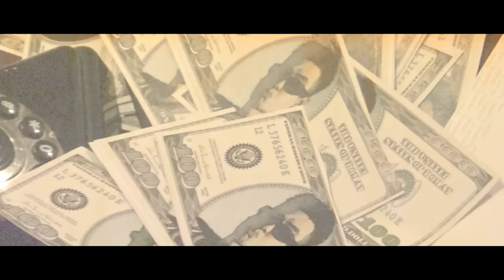MR.NOB0D1 - RPT ORIJINN x LOPE PHAM ( Official Music Video )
LAMCHOMAHIEU

MR.NOB0D1
ANHEMTAO REPRESENT

Các pha mạo hiểm trong MV được thực hiện bởi các dân chơi xịn vui lòng không làm theo cha mẹ biết cha mẹ bùn đó mann

Director: RPT ENTITI x LOPE PHAM
Music Producers: LOPE PHAM, no friends no enemies
Composer: TAO
Mix & master: LOPE PHAM aka babyching
Edit: Anh Trương Kỳ Phong x RPT Mikey x RPT ENTITI

Đặc biệt cảm ơn

Long Bi
Cụ Punk
Cụ Toàn
Cụ Hiếu
Ivankov
Babyching
ProDzung
Qnt
Gill
Tage
Cu Nhân
Yeng3bi
Tjamiej
Knz_xvnh
Bá Long huynk
Long2trung
Linh Vape
Cutis
Trungckym
Cụ Lộc
Metropole
Leninn
Quán bi a cụ Punk
Rakkiu
430 Bicycle Collective
FEDE
VSLY

Biệt đội phản ứng nhanh Nhà Đá Thảo Điền
Cam360 xước mắt
Cô lao công đã không report việc hút thuốc trong phòng
Mấy con đèn và anh AC
Thực phẩm cấp cứu của bố mẹ Sếu
Camel trà đen Thăng Long mềm thuốc lào nước tăng lực nước lọc và 1 số hoạt chất khác